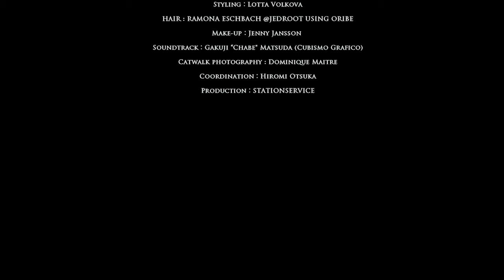JOHN LAWRENCE SULLIVAN 2013 S/S COLLECTION